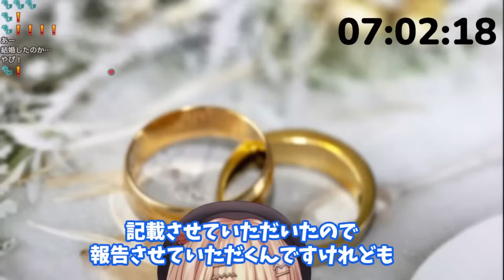ラナンキュラスと多重婚していることがばれた鏑木ろこ【にじさんじ/にじさんじ切り抜き/鏑木ろこ/鏑木ろこ切り抜き/海妹四葉/海妹四葉切り抜き/らなきゅら/天ヶ瀬むゆ/先斗寧】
【元動画】
【2周年記念】デビュー2周年なのでそろそろみんなを部屋に呼ぼうかなあ～！【海妹四葉/にじさんじ】

【 おはろこ！】な～んか段取りの悪い夢だなと思ったとき、人はアラームを無視している【 雑談￤鏑木ろこ￤にじさんじ 】

編集にはvrewを使用しています。